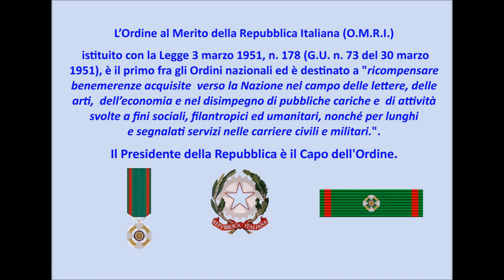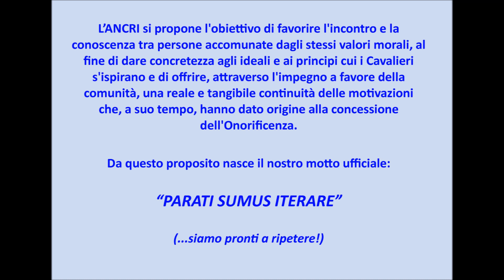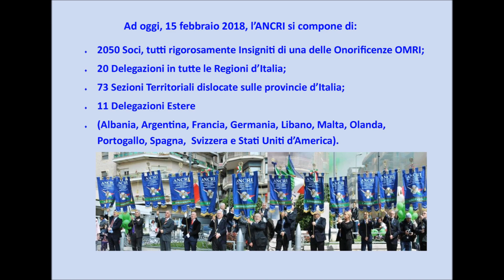PRESENTAZIONE ANCRI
Brevi cenni sull'Ordine al Merito della Repubblica Italiana (OMRI) e presentazione dell'Associazione Nazionale Cavalieri al Merito della Repubblica Italiana (ANCRI)